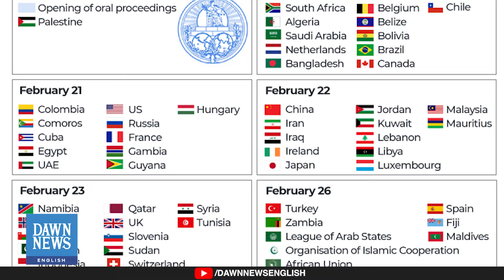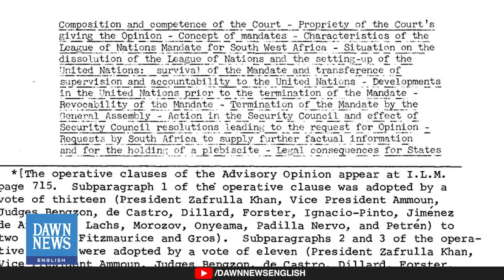A Case of Apartheid? | ICJ | Israeli Occupation of Palestine | Ayesha Malik | Dawn News English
The International Court of Justice is currently in session, addressing a case challenging Israel's occupation of Palestine. In the hearings, 52 countries are set to present their arguments.

This raises a pivotal question: Can this case be viewed hopefully as a conduit and a vehicle for addressing the complex political situation in Israel-Palestine?